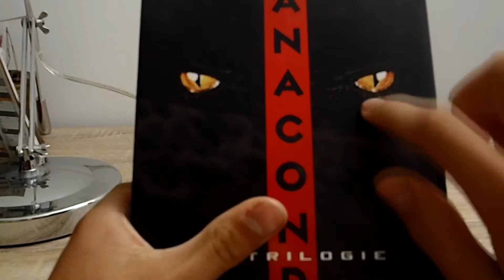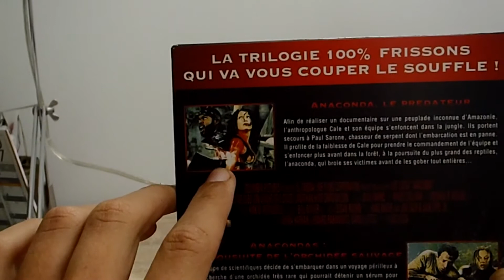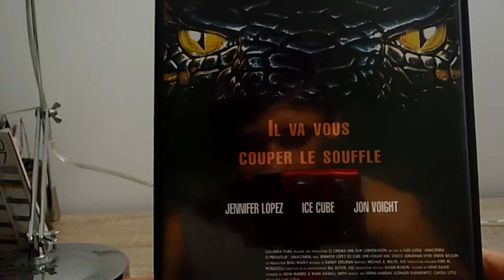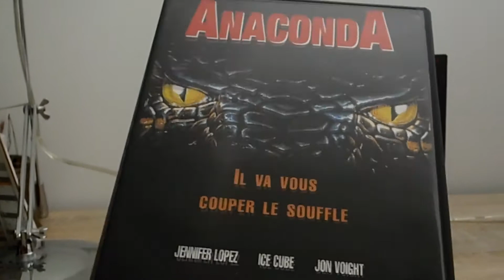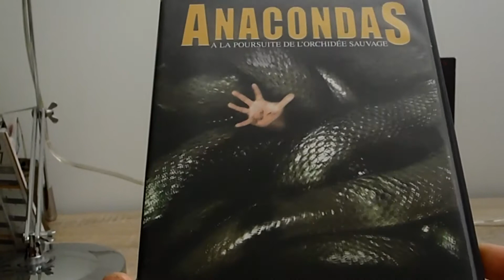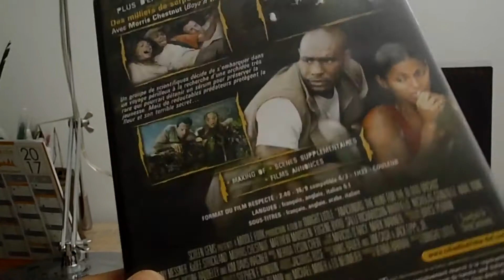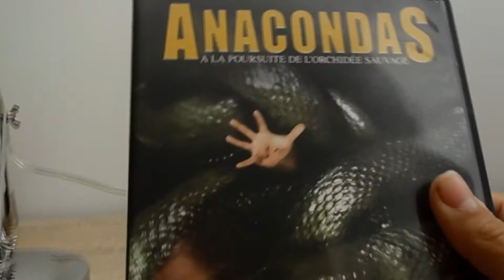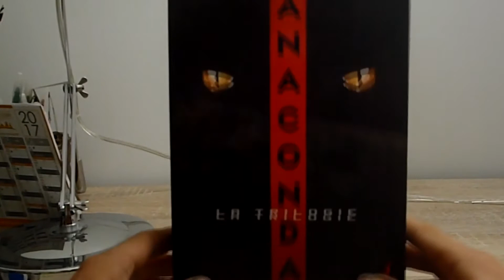🔶PRESENTATION🔶 / DVD / COFFRET : LA TRILOGIE ANACONDA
La Trilogie ANACONDA = EUR 25,92
                 =[Amazon]=